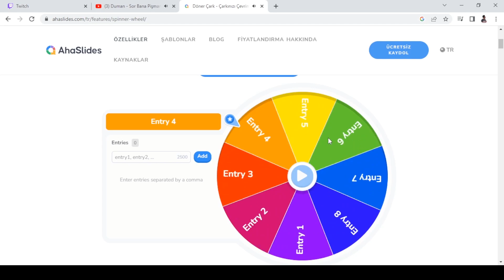Moriadan Günlük Haracımızı Aldık :DD ! Knight Online